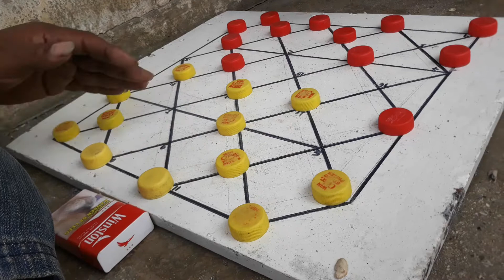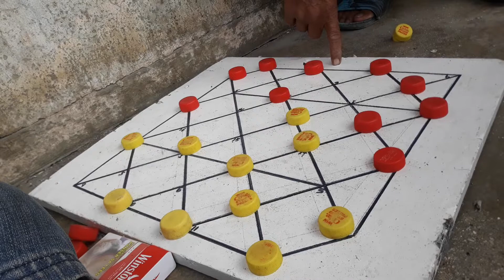part 5 nakabalos ang dayo talo c andy pogio